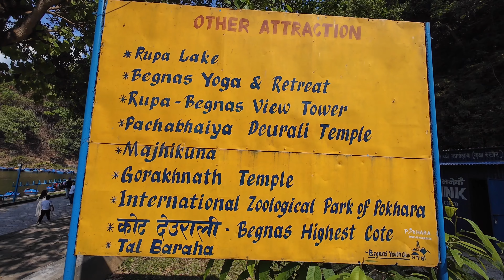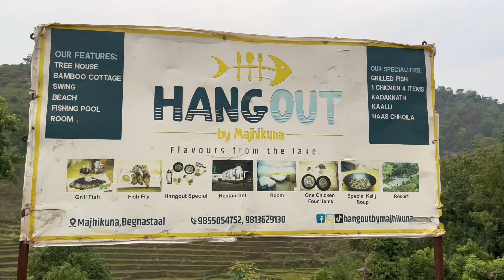"Majikuna Adventures: The Ultimate Guide to Pokhara’s Hidden Village"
Nestled in the picturesque landscapes of Pokhara, Nepal, Majikuna is a serene and enchanting village that remains relatively unknown to the outside world. This hidden gem offers an authentic experience of rural Nepali life, complete with breathtaking natural beauty, rich cultural heritage, and warm hospitality. Majikuna's charm lies in its simplicity and tranquility, making it an ideal destination for travelers seeking a peaceful retreat away from the hustle and bustle of city life.
Mahi kuna is located approximately 15 kilometers from the bustling center of Pokhara. The journey to this quaint village is an adventure in itself, offering scenic views of the lush green valleys, terraced fields, and majestic mountains that characterize the region. Travelers can reach Majikuna by taxi, bus, or even by renting a bicycle for a more immersive experience. The road to Majikuna winds through charming countryside, providing a glimpse into the daily lives of the local people and setting the stage for the serene escape that awaits.

One of the most captivating aspects of Majikuna is its stunning natural beauty. The village is surrounded by rolling hills, dense forests, and crystal-clear streams that create a picturesque setting. Majikuna offers unobstructed views of the Annapurna and Manaslu mountain ranges, providing a perfect backdrop for photography enthusiasts and nature lovers. The village's serene environment is ideal for leisurely walks, bird watching, and meditation, allowing visitors to connect with nature on a

Majikuna is home to a vibrant community that takes pride in its cultural heritage and traditions. The village is predominantly inhabited by the Gurung and Magar ethnic groups, known for their rich customs, traditional attire, and warm hospitality. Visitors to Majikuna can experience the local way of life by interacting with the villagers, participating in traditional ceremonies, and sampling authentic Nepali cuisine. The community's strong sense of unity and hospitality makes every visitor feel like part of the family.

There are several activities and attractions in Majikuna that cater to a variety of interests. For those interested in history and architecture, the village boasts several ancient temples and traditional houses that reflect the region's cultural heritage. Nature enthusiasts can embark on hiking trails that lead to breathtaking viewpoints and hidden waterfalls. These trails vary in difficulty, making them accessible to both casual walkers and seasoned trekkers. Additionally, Majikuna offers opportunities for fishing, bird watching, and agricultural tours, providing a comprehensive rural area.

Majikuna's unspoiled beauty is largely due to the community's commitment to conservation and sustainable living. The villagers practice sustainable farming methods, utilize eco-friendly materials, and actively participate in conservation initiatives to protect their natural environment. Visitors are encouraged to respect the local customs and contribute to the village's sustainability efforts by minimizing their environmental impact. These practices ensure that Majikuna remains a pristine and welcoming destination for future

While Majikuna retains its traditional charm, it also offers comfortable accommodations for visitors. There are several guesthouses and homestays that provide a cozy and authentic stay, allowing travelers to experience local hospitality firsthand. These accommodations often feature traditional decor and offer stunning views of the surrounding landscapes. Although the amenities in Majikuna are basic compared to urban standards, the village's simplicity adds to its appeal, providing a unique and memorable stay.

Conclusion

Majikuna is a hidden gem that offers a unique blend of natural beauty, cultural richness, and genuine hospitality. As an off-the-beaten-path destination, it provides an authentic experience of rural Nepal that is increasingly rare in today's fast-paced world. Whether you're a nature lover, cultural enthusiast, or simply seeking a peaceful retreat, Majikuna has something to offer. As more travelers discover this tranquil village, it is important to promote sustainable tourism practices to preserve its pristine environment and cultural heritage. Majikuna truly is a testament to the timeless beauty and charm of rural Nepal.

Majikuna
Majikuna Pokhara
Pokhara travel guide
Hidden gems in Nepal
Nepal travel
Pokhara tourism
Rural Nepal
Majikuna village
Nepal culture
Discover Majikuna
Best places to visit in Pokhara
Offbeat destinations Nepal
Nepal hidden gems
Majikuna adventures
Travel Nepal
Exploring Majikuna
Majikuna attractions
Nepal villages
Pokhara travel vlog
Majikuna travel tips